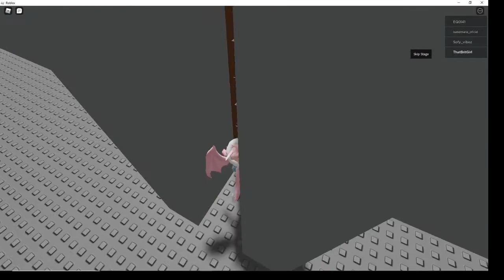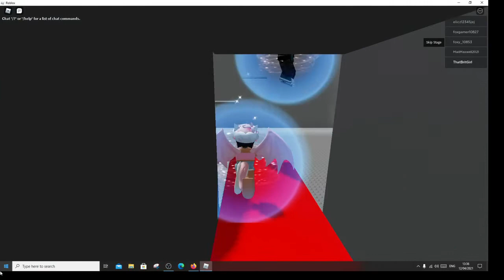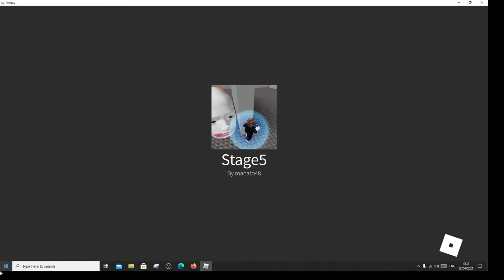Escape Running Head on Roblox ( Latest Stage 8 + Boss) Gameplay!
Walkthrough and gameplay on escape running head. Including the latest stage 8 level. Found this level fairlyeasy and not very challenging. Escape running head is a cool game, look forward to more fun stages to come.